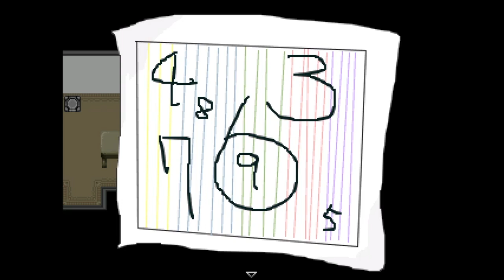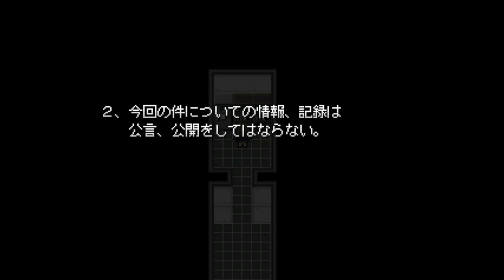#3【寄○獣？】右腕と少女 ホラーゲーム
右腕にある秘密を抱える少女。
それを狙う何者かに少女は拉致されてしまう。
無事に奴らから逃げ切ることができるのか...？